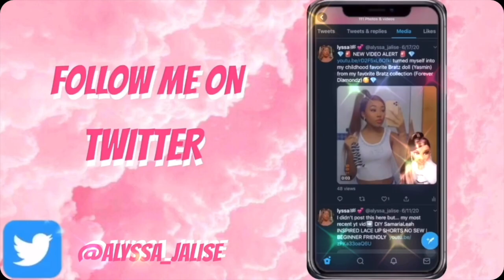GRWM FOR MY GRADUATION PICTURES👩🏽‍🎓 | C/O 2021 BABY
♡ snap: alyssa_whipple